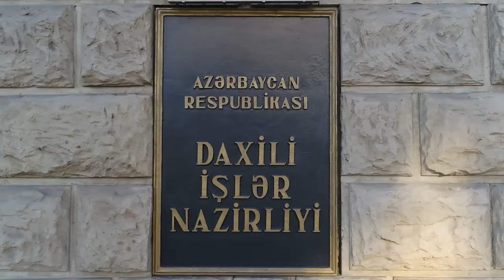Nazir Vilayət Eyvazov Ağcabədidə vətəndaş qəbulu və sıra baxışı keçirib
Azərbaycan Respublikasının Prezidenti İlham Əliyevin tapşırığına uyğun olaraq daxili işlər naziri general-polkovnik Vilayət Eyvazov oktyabrın 31-də və noyabrın 1-də Ağcabədi Rayon Polis Şöbəsində növbəti vətəndaş qəbulu keçirib.
Nazir əvvəlcə Ağcabədi şəhərindəki ümummilli lider Heydər Əliyevin abidəsini ziyarət edərək əziz xatirəsini böyük hörmət və ehtiramla yad edib.
Sonra Rayon Polis Şöbəsinin inzibati binasında Ağdam, Bərdə, Laçın, Zərdab və Ağcabədi şəhər və rayonlarından qəbula gələn 96 vətəndaşın müraciətini dinləyən nazir onların problemlərinin həlli üçün Nazirliyin aidiyyəti baş idarə və idarə rəislərinə tapşırıqlar verib.
Müraciətlərin əksəriyyəti yerindəcə həllini  tapıb.
Səfər çərçivəsində general-polkovnik Vilayət Eyvazov DİN Daxili Qoşunlarının Ağcabədidə yerləşən hərbi hissəsinə gedib, hərbi qulluqçuların xidmət və kazarma-məişət şəraiti ilə maraqlanıb.
Sonra daxili işlər nazirinin rəhbərliyi ilə hərbi hissənin qərargahında komandir heyəti ilə əməliyyat müşavirəsi keçirilib. Nazir hərbi qulluqçulara konkret tapşırıq və tövsiyələrini verərək qanunvericiliklə müəyyən edilmiş vəzifə və tapşırıqların öhdəsindən bundan sonra da layiqincə gələcəklərinə əminliyini ifadə edib.
Sonda general-polkovnik V.Eyvazov bölgə üzrə polis orqanlarında sıravi və kiçik rəis heyətinə xidmətə qəbulla bağlı sıra baxışı keçirib.    Sıra baxışında ətraf rayonlarda yaşayan, polis orqanlarında xidmət etmək arzusunda olan gənclər iştirak edib. 42-si Vətən müharibəsi iştirakçısı, 3-ü isə şəhid ailələrinin üzvləri olmaqla xidmətə qəbulun şərtlərinə uyğun gələn 202 nəfər seçim turunun növbəti mərhələsinə buraxılıb.